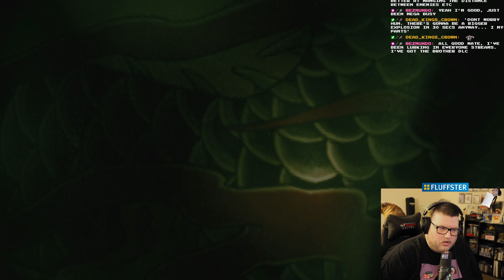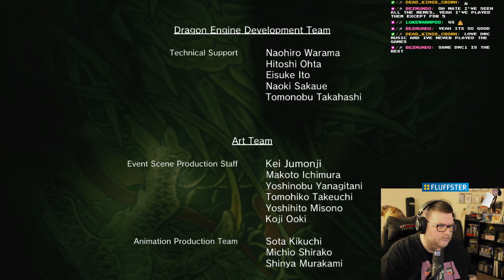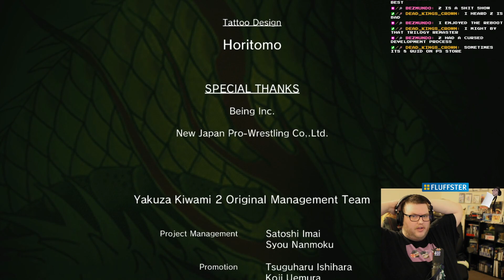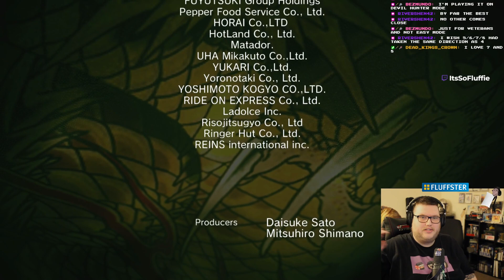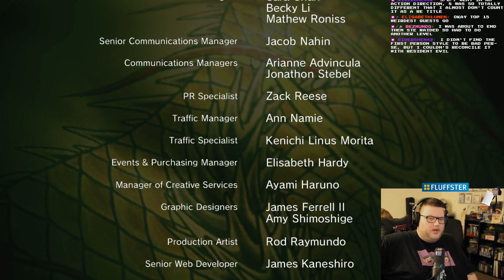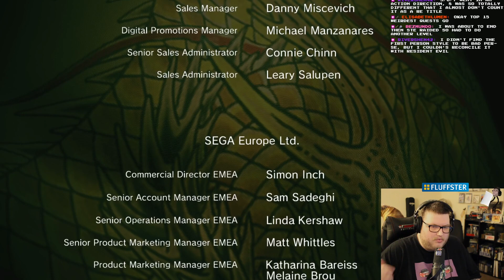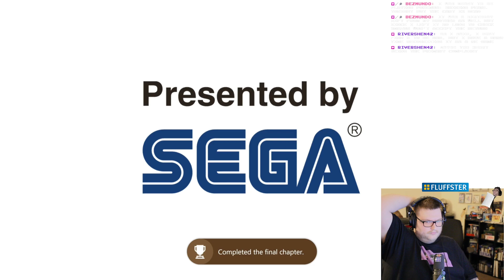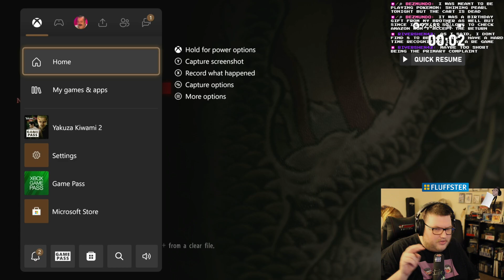Yakuza Kiwami 2 (Part 24 Finale)